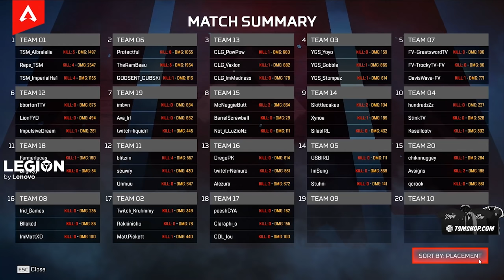WE WON THE GLL CUP!!! | Albralelie